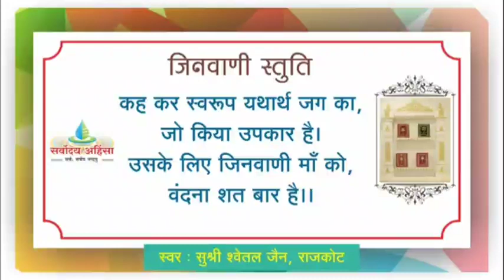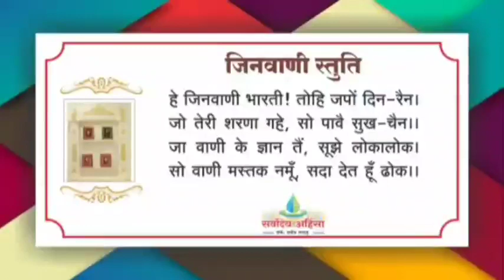151 वचनामृत बोल नं.171 आत्म महिमा / चैतन्य गृह ही विश्रान्तिग्रह ( बोल क्र.169) //30/01/ 24